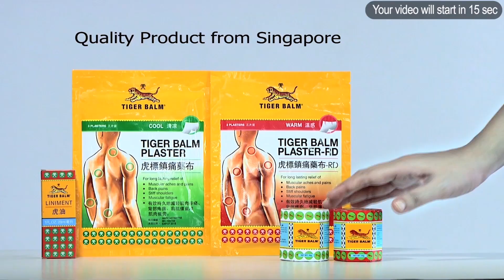7Day Sport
7Day Sport

ဒီဇင်ဘာ-၂၈၊ ၂၀၂၀

ရာစုနှစ် အကောင်းဆုံး ဘောလုံးသမားဆု ချီးမြှင့်ခံရတဲ့ ရော်နယ်လ်ဒို၊ သူဟာ အေစီမီလန်အတွက် ဆန်တာကလော့စ်လို့ အီဘရာဟီမိုဗစ် ကြွေးကြော်၊ ပြိုင်ဘက်တွေ ခြေချော်မှုကို အခွင့်အရေး မယူနိုင်ခဲ့တဲ့အတွက် ကိုယ့်ကိုယ်ကိုယ် အပြစ်တင်ရမယ်လို့ ကလော့ပ်ဝန်ခံ စတဲ့ ညနေခင်း အားကစားသတင်းတွေကို တင်ဆက်ပေးလိုက်ပါတယ်။